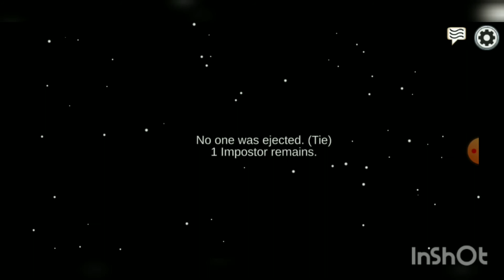among Us part 7